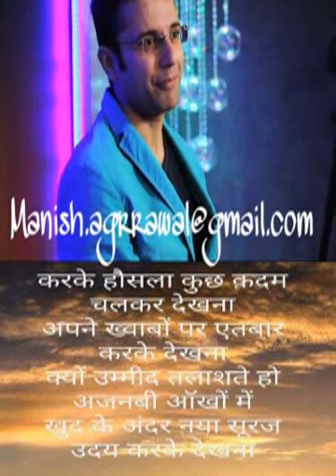Motivational and Inspirational Video in Hindi by Sandeep Maheshwari 083 Motivate and Inspire